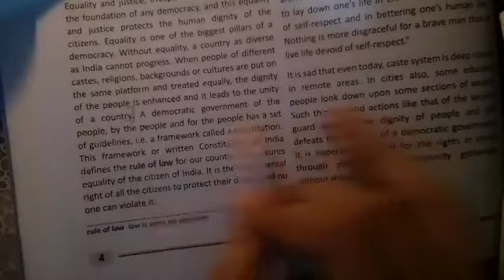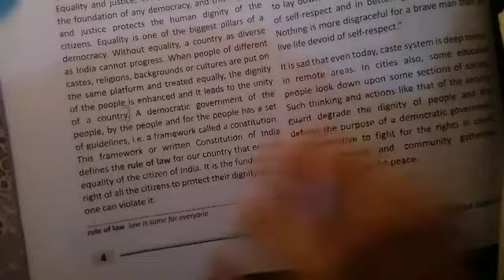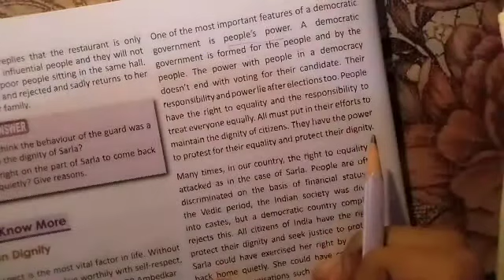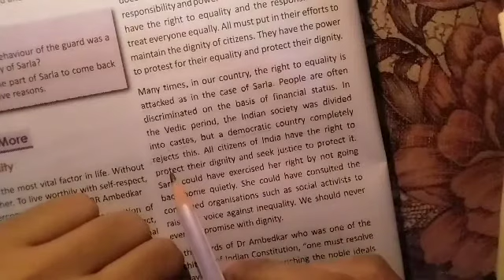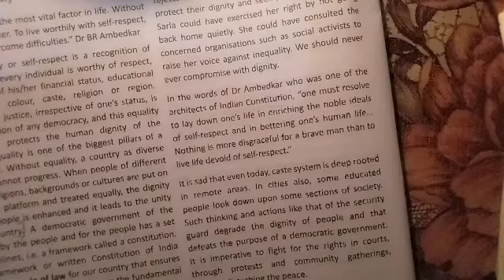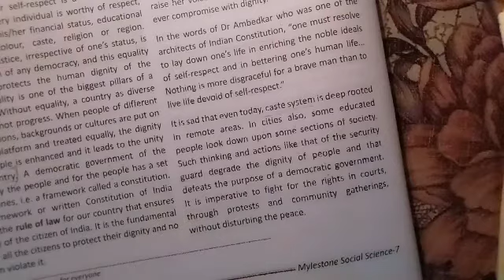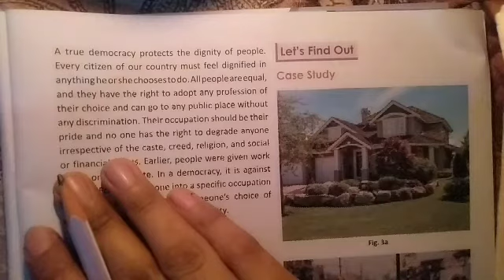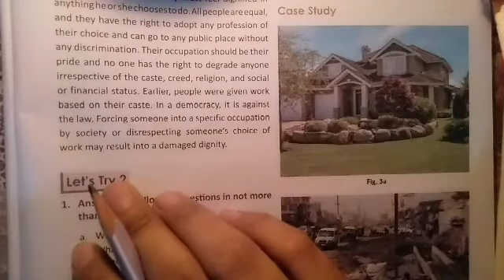Classh7th sst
Chapter 1 politics